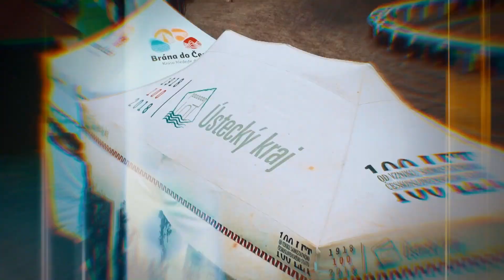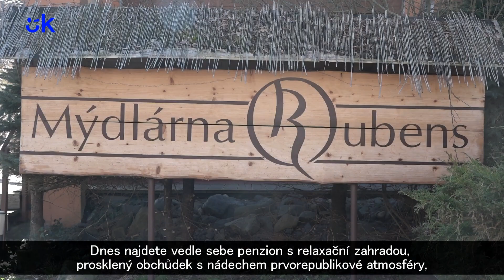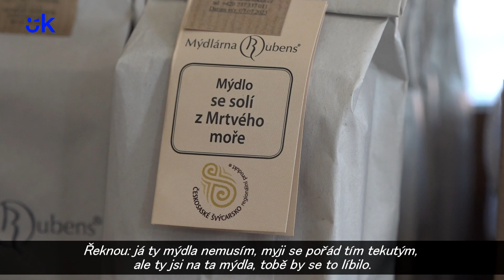Mýdlárna Rubens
Mýdlárna Rubens se nachází v malebné vesnici Růžová v blízkosti Děčína. Rodinná firma založená manželi Hrachovcovými funguje od roku 2003 a v současnosti nabízí více než 240 různých produktů., přičemž  je každý  vyrobený s láskou, péčí a maximální úctou k přírodě.